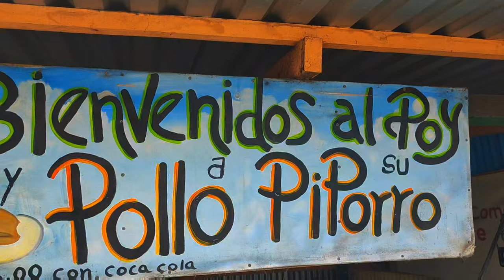El pollo Piporro de Citalá 🤤 un delicia en la frontera salvadoreña.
En esta ocasión me fui a probar el famoso pollo Piporro en el municipio de Citalá, Chalatenango.